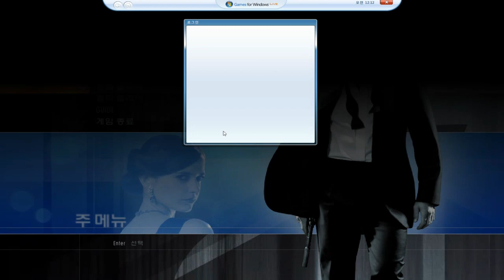007 퀀텀오브솔러스 미션 2 시에나 007난이도 플레이